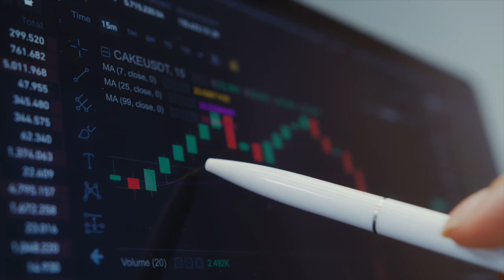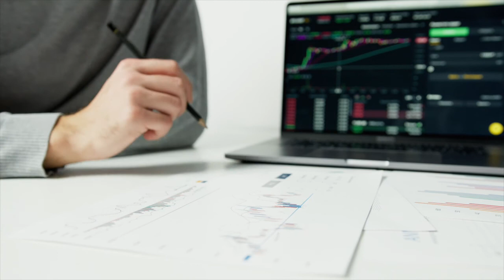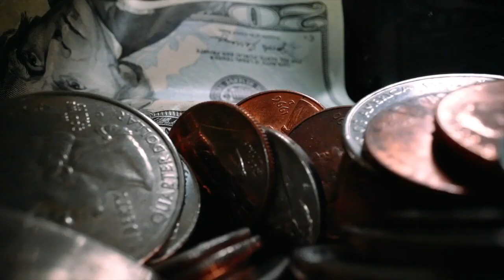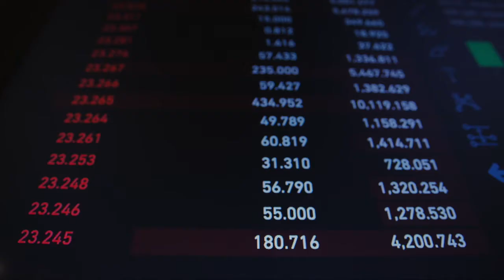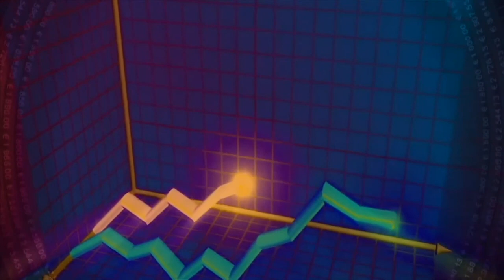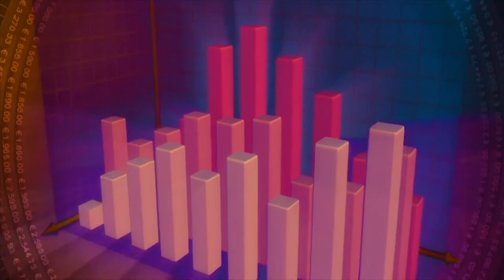5 Rules Understanding The Stock Market for Beginners | Quantum Wealth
Peter Lynch, 5 Rules for Investing Success,  Understanding The Stock Market for Beginners,